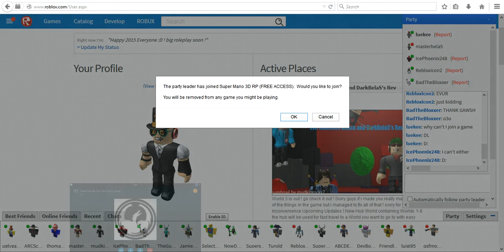Interview with Mariominecraftmix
Today i am Interviewing Mariominecraftmix hope you guys like hearing his voice in this video :D make sure to remix it up ! hope you guys like this video ! make sure to subscribe leave a like and comment it really helps :D !